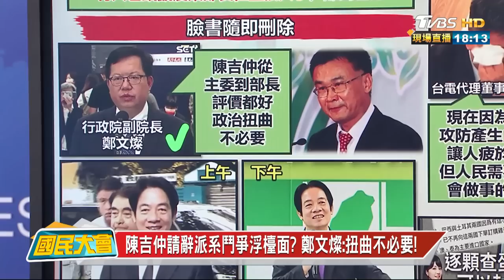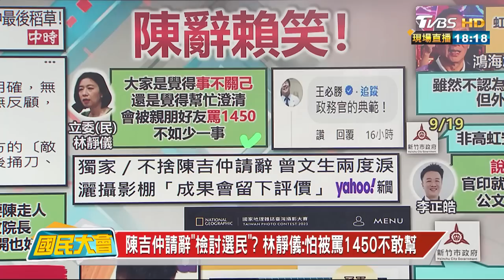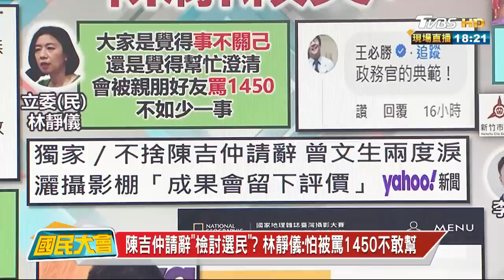陳吉仲請辭派系鬥爭浮檯面? 鄭文燦:扭曲不必要! 國民大會@tvbscitizenclub 20230920 (2/4)